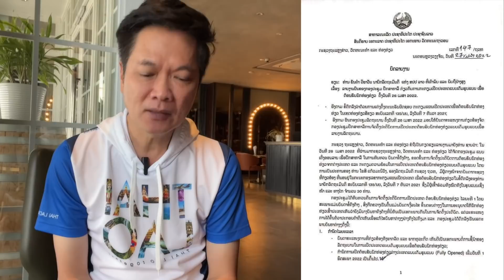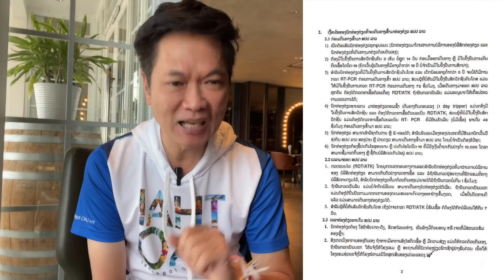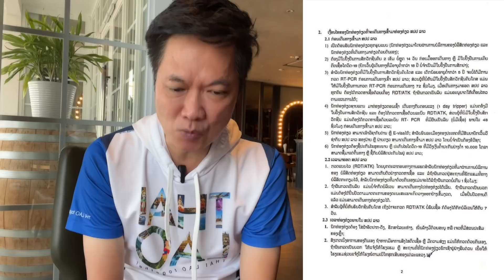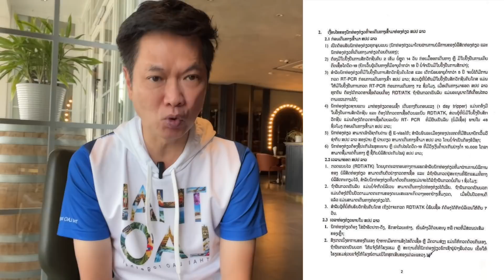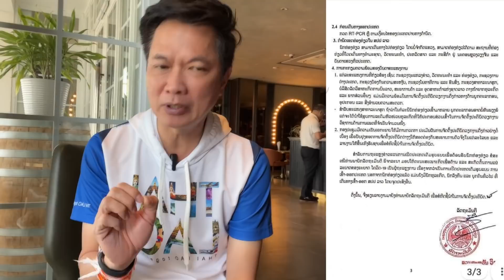ไปเช้าเย็นกลับ ก็ได้แล้วทีนี้ ลาวไทย ไม่ต้องกักตัว ทำอย่างไร :) LAOS THAI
ข่าวดี เร็วกว่าที่คิด!!! ลาวเตรียมเปิดประเทศ :) LAOS THAI